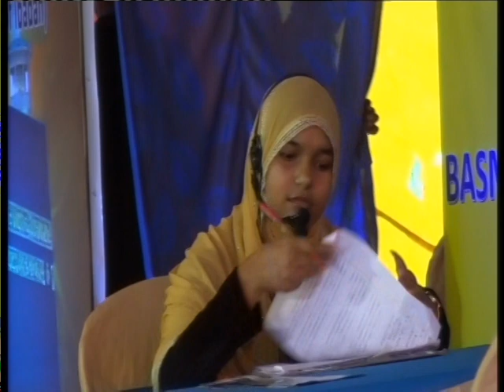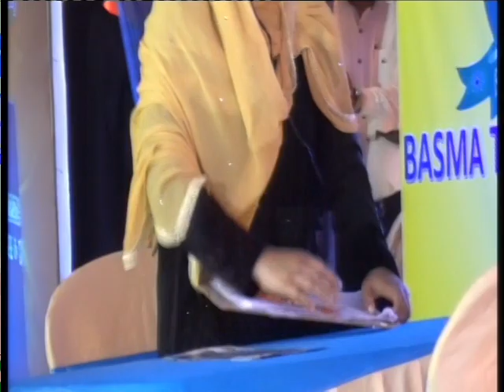[CONVERSATION_BENGALI]✈ISLAMIC EDUCATION IS COMPULSORY FOR ALL ✈[INS]✈ISLAMIC_NATIONAL_SCHOOL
To Spread the message of peace